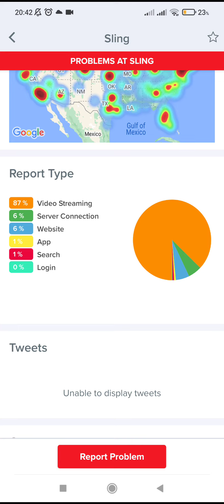Sling is Down NFL RedZone not working ! servers not working how to fix it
Sling is Down ! the servers not working

In this video I will show you how to Sling is Down ! the servers not working